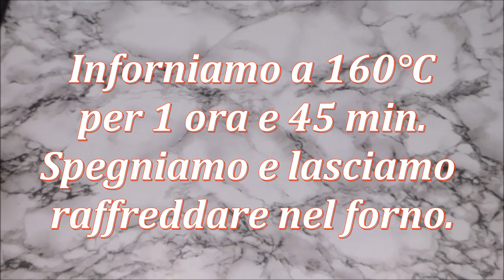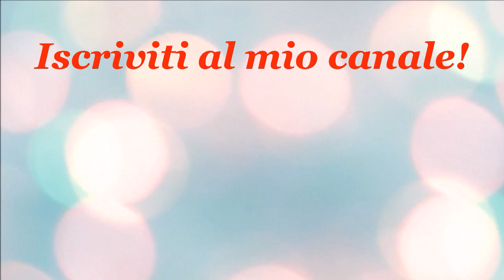Pastiera al cioccolato / Pastiera con chocolate / Pastiera with chocolate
INGREDIENTI per lo stampo da 26 cm:
Per il grano:
scorza di 1 limone e di 1 arancia
200 g di grano cotto
200 g di latte
30 g di burro
sale
Riposo in frigo per una notte.
Per la frolla:
150 g di zucchero
375 g di farina 00 (per torte)
150 g di strutto
2 uova
20 g di latte
Stendere la pasta frolla alta circa ½ cm e foderare lo stampo. Bucherellare il fondo e mettere in frigo. L'impasto rimasto conservare in frigo ricoperto con la pellicola trasparente.
Per il ripieno:
100 g di cioccolato
30 g di latte
Scaldare in microonde per 30 secondi.
250 g di ricotta di pecora
250 g di zucchero
la crema di grano preparata il giorno prima
3 uova
15 g di cacao amaro in polvere
aroma fiori d'arancio (vaniglia)
cannella in polvere a piacere
Versare nello stampo e decorare la superficie della pastiera con le strisce di pasta avanzata. Infornare a 160°C per 1 ora e 45 minuti. Coprire con carta di alluminio se dovesse scurire troppo. Lasciare la torta in forno spento a raffreddare e poi sformare.
Buon appetito e Buona Pasqua a tutti!
INGREDIENTES para el molde de 26 cm:
Para el trigo:
ralladura de 1 limón y 1 naranja
200 g de trigo cocido
200 g de leche
30 g de mantequilla
sal
Descansar en la nevera por una noche.
Para la repostería:
150 g de azúcar
375 g de harina 00 (para tartas)
150 g de manteca de cerdo
2 huevos
20 g de leche
Estirar la masa quebrada de unos ½ cm de altura y forrar el molde. Pinchar el fondo y meter en el frigorífico. Mantenga la masa restante en la nevera cubierta con film transparente.
Para el relleno:
100 g de chocolate
30 g de leche
Calentar en el microondas durante 30 segundos.
250 g de ricotta de oveja
250 g de azúcar
la crema de trigo preparada el día anterior
3 huevos
15 g de cacao en polvo sin azúcar
sabor a flor de naranjo (vainilla)
canela molida al gusto
Verter en el molde y decorar la superficie de la pastiera con las tiras de pasta sobrantes. Hornee a 160 ° C durante 1 hora y 45 minutos. Cubra con papel de aluminio si se pone demasiado oscuro. Dejar enfriar el bizcocho en el horno y luego desmoldar.
¡Buen provecho y felices Pascuas a todos!
INGREDIENTS for the 26 cm mold:
For the wheat:
zest of 1 lemon and 1 orange
200 g of cooked wheat
200 g of milk
30 g of butter
salt
Rest in the fridge for one night.
For the pastry:
150 g of sugar
375 g of flour (for cakes)
150 g of lard
2 eggs
20 g of milk
Roll out the shortcrust pastry about ½ cm high and line the mold. Prick the bottom and put in the fridge. Keep the remaining dough in the fridge covered with cling film.
For the stuffing:
100 g of chocolate
30 g of milk
Heat in the microwave for 30 seconds.
250 g of sheep ricotta
250 g of sugar
the cream of wheat prepared the day before
3 eggs
15 g of unsweetened cocoa powder
orange blossom flavor (vanilla)
ground cinnamon to taste
Pour into the mold and decorate the surface of the pastiera with the leftover pasta strips. Bake at 160 ° C for 1 hour and 45 minutes. Cover with aluminum foil if it gets too dark. Leave the cake in the oven off to cool and then unmold.
Bon appetit and Happy Easter to all!
ИНГРЕДИЕНТЫ для формы 26 см:
Для приготовления пшеницы:
цедра 1 лимона и 1 апельсина
200 г вареной пшеницы
200 г молока
30 г сливочного масла
соль
Уварить на небольшом огне 10 мин. Поставить в холодильник на одну ночь.
Для песочного теста:
150 г сахара
375 г муки
150 г смальца или сливочного масла
2 яйца
20 г молока
Раскатать песочное тесто высотой примерно ½ см и выложить в форму. Наколоть дно и убрать в холодильник. Оставшееся тесто хранить в холодильнике накрытым пищевой пленкой.
Для начинки:
100 г шоколада
30 г молока
Нагрейте в микроволновке 30 секунд.
250 г овечьей рикотты или творога
250 г сахара
крем из пшеницы, приготовленный накануне
3 яйца
15 г какао-порошка
аромат цветов апельсина (или ваниль)
молотая корица по желанию
Вылить в форму на тесто и украсить поверхность полосками из  оставшегося теста.
Выпекать при 160 ° C 1 час 45 минут. Накрыть фольгой, если будет подгорать. Оставить пирог в духовке, чтобы он остыл, а затем достать из формы.
Приятного всем аппетита и счастливой Пасхи!